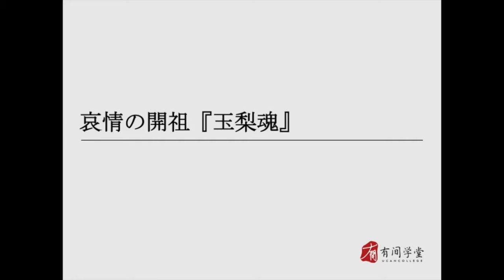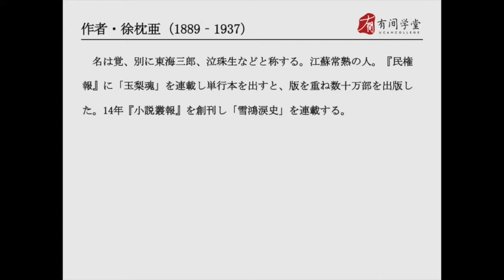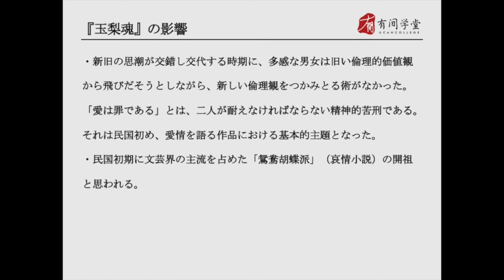中国现代文学史09：徐枕亜